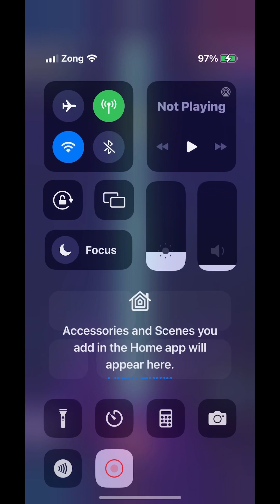Galaxy attack alien shooter!! Challenge Game!! Space shooter space arcade game beaming game…